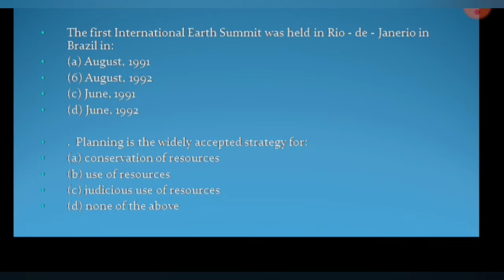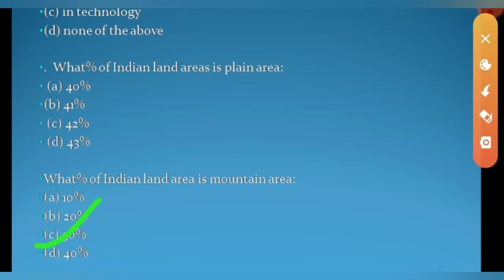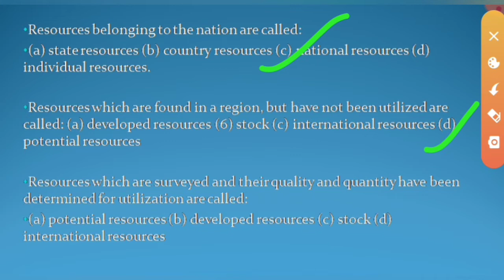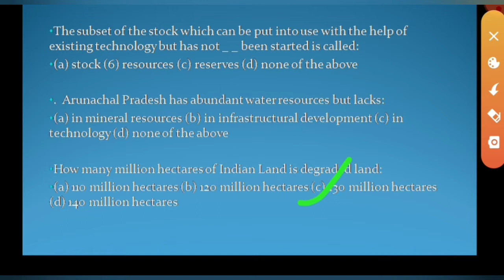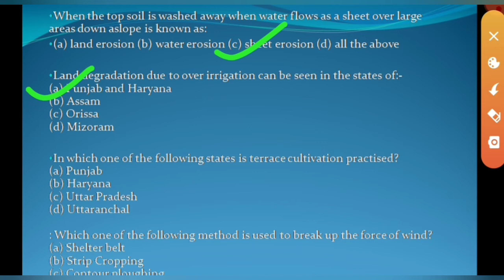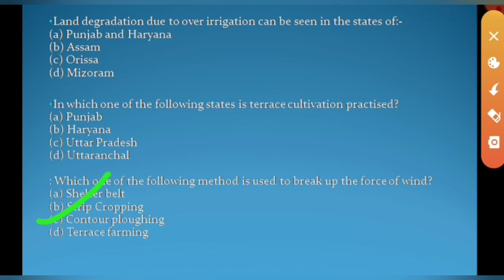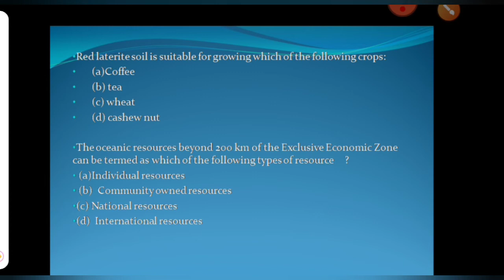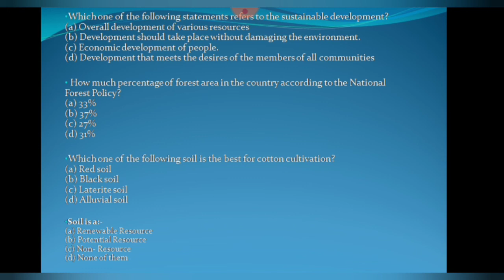NCERT Class 10 Geography Chapter 1-Resources And Development - MCQs with solutions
class 10th geography ,  chapter Resources And Development- MCQs with solutions analysis and explanation from examination point of view